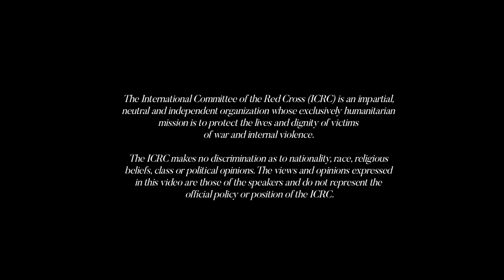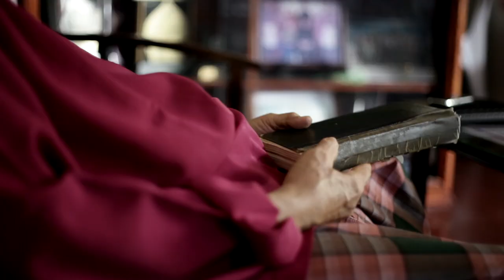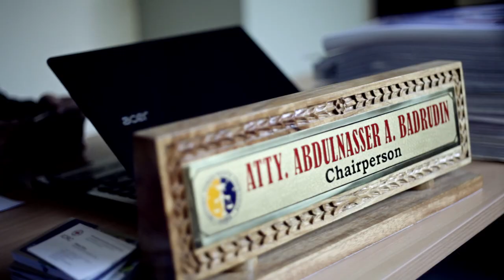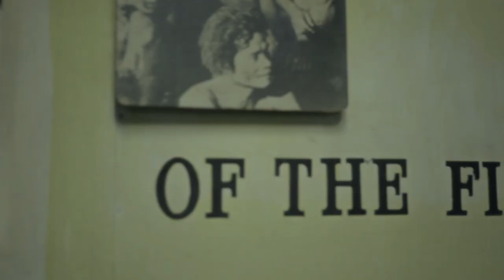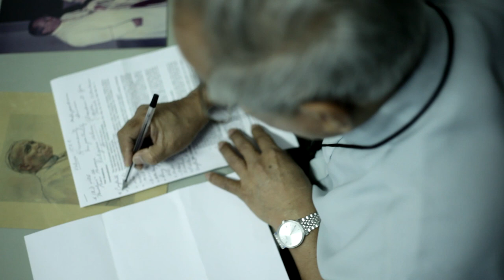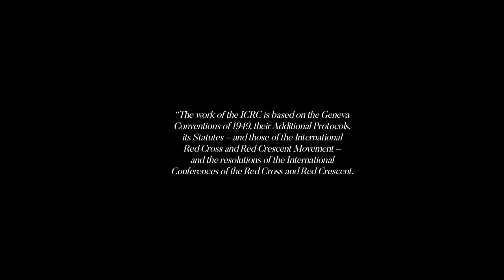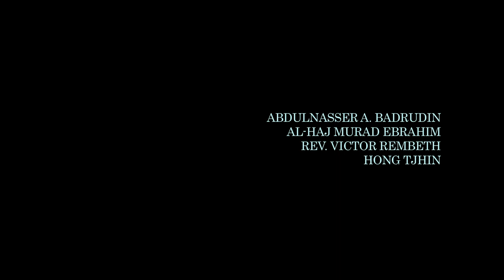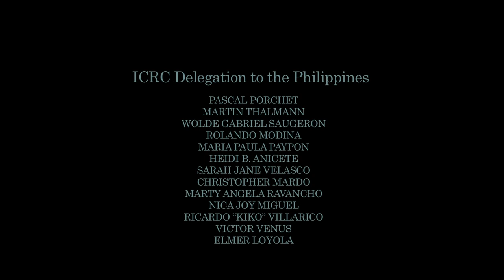Faith in Humanity | ICRC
How can religious circles contribute to reducing suffering during armed conflict?

While states have ratified key international legal conventions, people often are bound more to their religious beliefs and traditions than the abstract texts of international law.

That's why we engage worldwide with religious scholars, academics, humanitarian workers and other segments of civil society to explore correspondences between humanitarian principles and religious teachings.